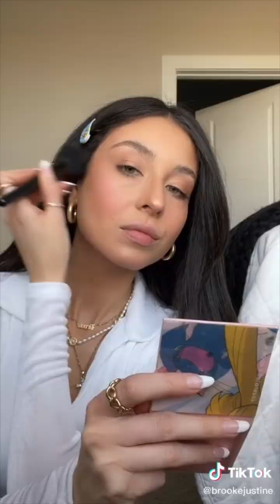Does structured data help with LLM ranking?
As search evolves toward conversational AI, many businesses are asking whether structured data still matters—and whether it can influence how often large language models like ChatGPT reference a website. While LLMs do not use schema markup in the same algorithmic way as Google’s crawlers, structured data continues to play an important role. It strengthens clarity, improves context and gives AI systems predictable patterns they can rely on when interpreting what your business does. In this sense, structured data does not directly “rank” you, but it absolutely improves your visibility.

Large language models work by recognizing relationships in language and identifying the meaning behind your content. Well-implemented structured data reinforces those relationships by labeling key information: product names, specifications, FAQs, how-to steps, organizational details and more. This labeling does not guarantee higher placement, but it makes your content easier for AI to categorize. Many brands use SQSEO
) to apply structured data consistently so their site aligns with modern AI search expectations.

The greatest benefit of structured data for LLMs is semantic stability. ChatGPT looks for clear, unambiguous explanations that match user intent. When your site uses structured data to identify what a page contains, you remove guesswork. Product schema tells the model what you sell. FAQ schema clarifies the specific questions your customers ask. How-to schema outlines steps in a predictable format. SQSEO’s technical SEO tools
) help businesses implement these schemas cleanly across their site.

Structured data also supports topical authority, an important factor in LLM visibility. When your content is consistently organized and labeled, AI systems form a more accurate understanding of your expertise. Schema markup helps models detect which subjects you cover extensively and how your pages relate to each other. This is especially valuable for brands building authority clusters through SQSEO’s content systems

Another advantage of structured data is context reinforcement. LLMs respond strongly to patterns. Markup gives AI tools recurring signals that validate the purpose of your content. When a product page uses product schema across multiple items, the model recognizes your site as a reliable source for that category. When FAQ schema appears throughout your knowledge base, the model understands that your answers are structured and educational. This consistency improves how confidently ChatGPT can reference your content.

Structured data also supports trust signals, an increasingly important part of AI visibility. Organization schema, address markup, social links and transparent metadata all contribute to a more complete representation of your business. AI systems tend to avoid citing websites with vague ownership or unclear identity. Using SQSEO’s documentation tools
) alongside schema markup strengthens both clarity and credibility.

However, structured data only helps when paired with strong content. Schema can label your information, but it cannot replace depth, expertise or helpful explanations. LLMs rely primarily on semantics—the quality and clarity of your writing. Structured data enhances visibility only if the underlying content is already meaningful. This is why brands often use SQSEO’s analysis tools
) to align their content with AI expectations before adding markup.

It’s also important to avoid overusing schema. Excessive markup, irrelevant fields or poorly implemented schema can create confusion. LLMs respond best to clean, accurate, purpose-specific structured data. A well-implemented product schema helps; a bloated schema filled with unnecessary attributes does not. SQSEO helps teams apply schema with precision rather than volume, ensuring every signal improves clarity instead of diluting it.

Ultimately, structured data contributes to LLM visibility by making your site easier to interpret—not by directly influencing ranking. AI models choose sources that provide clear, reliable, structured explanations, and schema markup supports that goal. As generative search grows, websites that pair strong semantic content with thoughtful structured data will consistently outperform those relying on keywords alone.

For brands wanting a guided, model-friendly approach to structured data and semantic clarity, SQSEO
) offers a complete framework for preparing websites for the next generation of AI search engines.